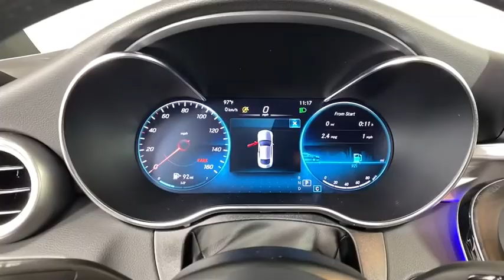2020 Mercedes-Benz C-Class Duluth, Lawrenceville, Cumming, Johns Creek, Atlanta, GA 21612DP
Iridium Silver Metallic Used 2020 Mercedes-Benz C-Class available in Duluth, Georgia at  Atlanta Classic Cars. Servicing the Lawrenceville, Cumming, Johns Creek, Atlanta, GA area.
2020 Mercedes-Benz C-Class C 300 - Stock#: 21612DP - VIN#: WDDWJ8DB3LF949082

Recent Arrival! Certified. Clean CARFAX. CARFAX One-Owner.brbr2020 Iridium Silver Metallic Mercedes-Benz C-Class C 300 22/31 City/Highway MPG 9-Speed Automatic Aluminum Pedals AMG Line AMG Line Interior AMG Line Exterior AMG Sportline Android Auto Apple CarPlay Black Fabric Headliner Diamond Grille in Chrome Flat-Bottom Steering Wheel Front Brakes w/Perforated Discs Illuminated Star Night Package (P55) Power moonroof: Panorama Smartphone Integration Sport Suspension Wheels: 19 AMG Twin 5-Spoke w/Black Accents.brbrMercedes-Benz Certified Pre-Owned Details:brbr  * 165 Point Inspectionbr  * Transferable Warrantybr  * Roadside Assistancebr  * Vehicle Historybr  * Includes Trip Interruption Reimbursement and 7 days/500 miles Exchange Privilegebr  * Limited Warranty: 12 Month/Unlimited Mile beginning after new car warranty expires or from certified purchase datebr  * Warranty Deductible: $0